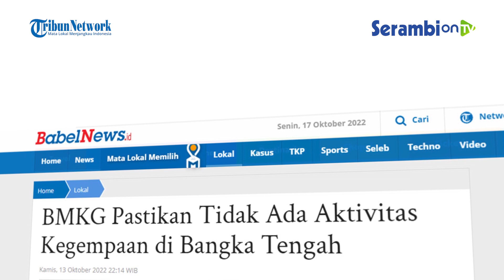Air Laut Surut, BMKG Pastikan Tidak Ada Aktivitas Kegempaan di Bangka Tengah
SERAMBINEWS.COM - Isu bakal terjadi tsunami di wilayah Bangka Tengah, Kepulauan Bangka Belitung, beredar luas di masyarakat dan viral.

Kekhawatiran muncul karena dalam waktu bersamaan terjadi fenomena air laut surut di wilayah Pantai Sumpur.

Video berdurasi 20 detik itu telah ditonton lebih dari 20.000 kali.
Video yang sama juga beredar di berbagai platform media.

Kepala Badan Meteorologi, Klimatologi, dan Geofisika (BMKG) Pangkalpinang Tri Agus Pramono mengatakan, mencermati isu tsunami di Bangka Tengah, BMKG segera melakukan analisis rekaman data sinyal seismik di sensor terdekat.

Hasilnya, tidak ada aktivitas kegempaan di Bangka Tengah dan sekitarnya.

Dia menuturkan, berdasarkan hasil pengamatan lapangan oleh BMKG Pangkalpinang, tidak didapatkan adanya gejala peristiwa tsunami.

Tri melanjutkan, BMKG mengimbau kepada masyarakat agar tidak memercayai isu tsunami yang berkembang dan dapat melakukan aktivitas seperti biasanya.

Hal senada disampaikan Koordinator Bidang Data dan Informasi BMKG Pangkalpinang, Kurniaji.

Dia menegaskan, video air laut surut di Pantai Sampur bukan merupakan pertanda adanya potensi Tsunami.

Air laut surut tersebut diakibatkan adanya gravitasi bulan yang lumrah terjadi.

Selain itu, pihaknya juga tidak mencatat adanya gempa dalam beberapa hari terakhir.

Kepala Badan Penanggulangan Bencana Daerah (BPBD) Provinsi Kepulauan Bangka Belitung Mikron Antariksa mengatakan, kejadian di Pantai Sampur merupakan fenomena pasang surut yang biasa.

Hal itu disebabkan gaya tarik bulan yang besar sehingga air surut sampai jauh.

Pada 10 Oktober terjadi Full Moon dan hingga 12 Oktober masih besar pengaruhnya.

Namun, tidak perlu khawatir karena air akan kembali ketika gaya tarik itu melemah (saat akan pasang).(*)